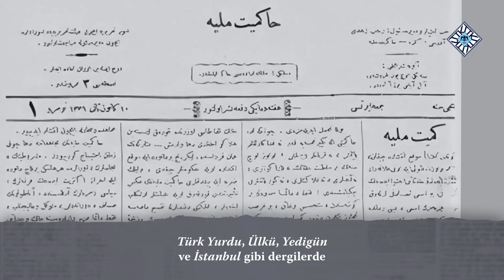TarihteBugün - Falih Rıfkı Atay